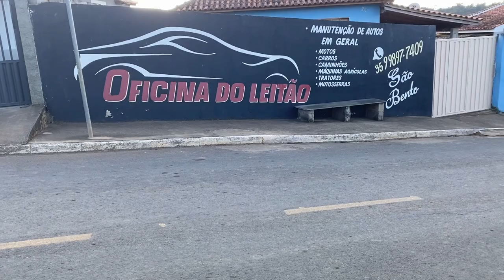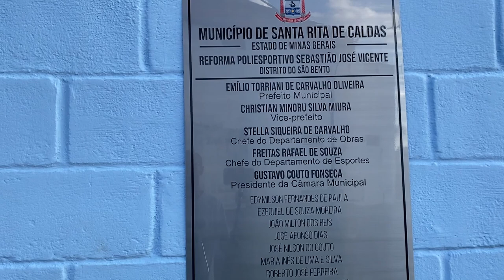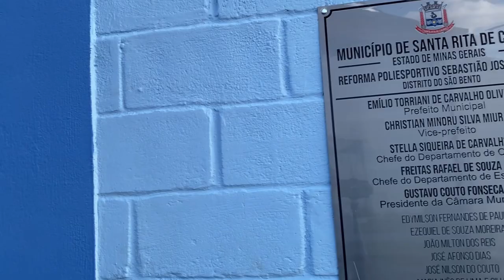Conhecendo São Bento de Caldas - MG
E aqui está mais uma pequena cidade de Minas, onde fizemos amizades incríveis e trouxemos excelentes lembranças. Com certeza voltaremos.